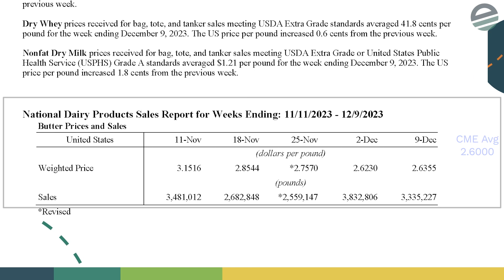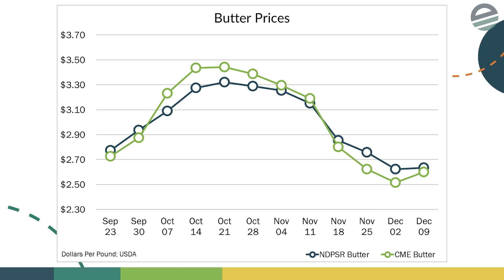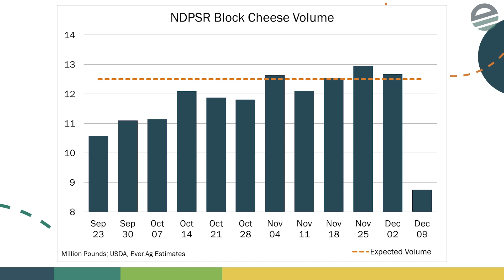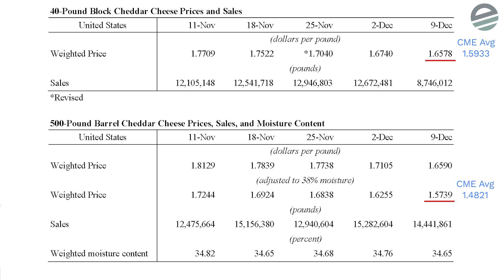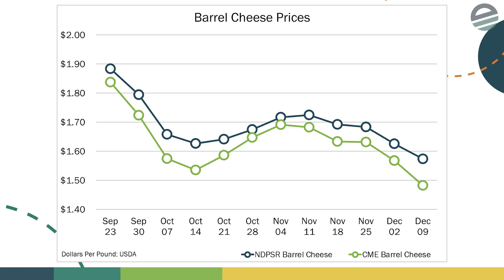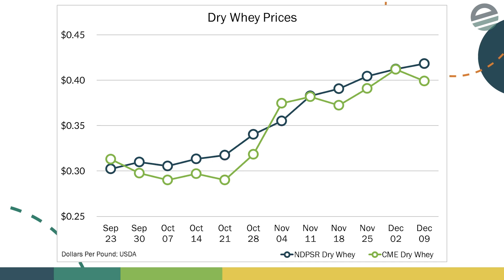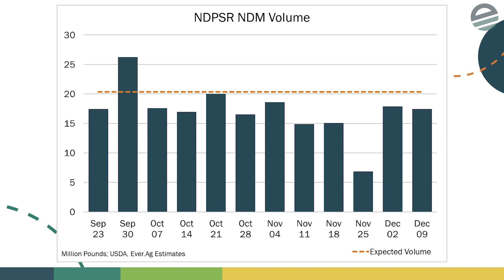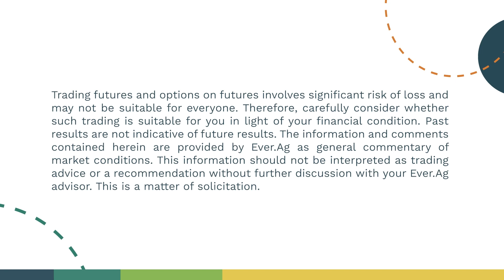Basis Loaded - December 13, 2023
Take a deep dive into this week's NDPSR report with Joe Schmit in Basis Loaded.